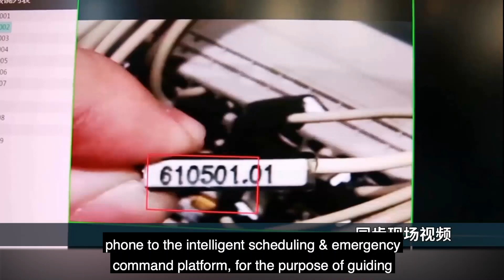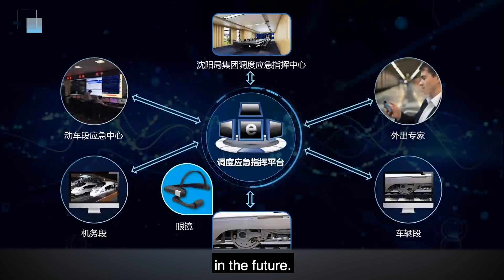Railway Inspection with HMT-1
Railway technicians in China use the RealWear HMT-1 (head mounted tablet) to safely troubleshoot and document mechanical faults on rail cars and rail systems. Technicians can utilize HMT-1 wearable computers to live-stream a first-person view of their findings to supervisors in real-time. Now supervisors can easily guide technicians to troubleshoot steps, reduce downtime, and restore the rail system to full functionality much more quickly.

Using the HMT-1 for real-time troubleshooting reduces the amount of time it takes to resolve a problem, and gives technicians experience in solving mechanical faults in high pressure circumstances. Videos captured by the HMT-1's 16mp camera can be used to build SOPs for handling mechanical faults. These videos are also invaluable for training future technicians.